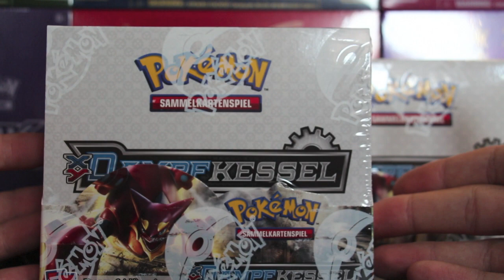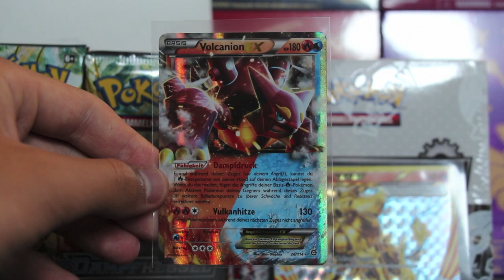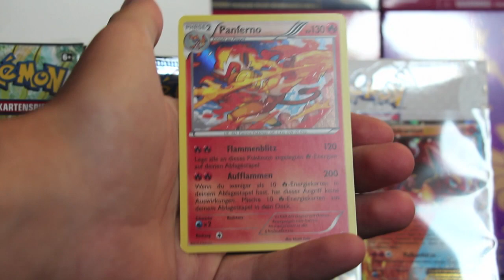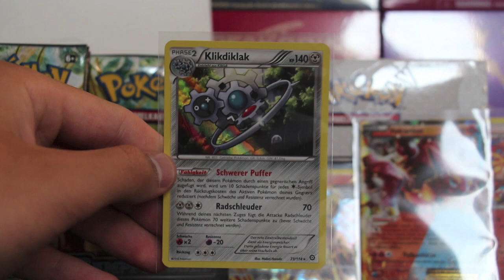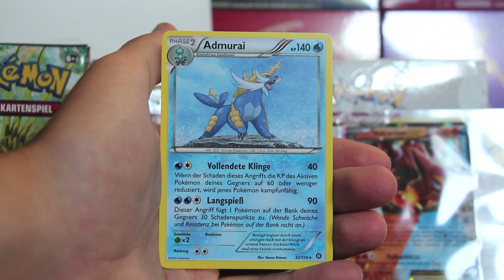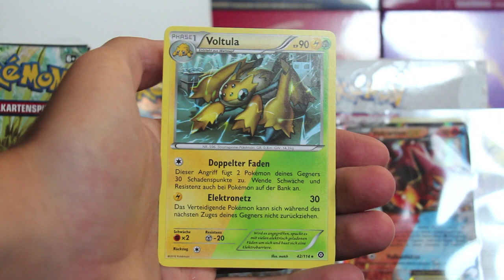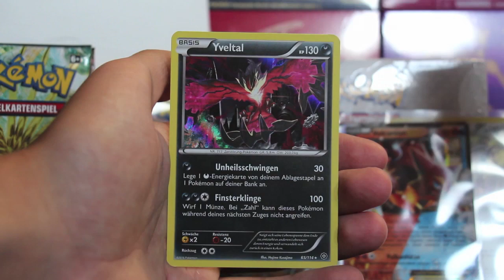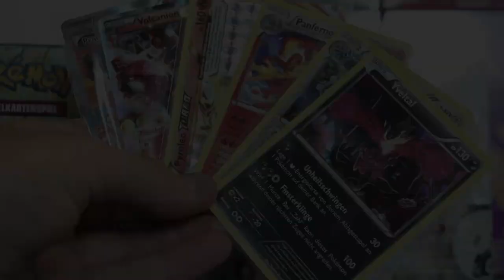Opening Pokemon XY Dampfkessel Booster Box Display Nr. 5 Part 1 Steam Siege deutsch german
in diesem Video öffne ich das fünfte XY 11 Dampfkessel Display, dieses neue Set ist im August 2016 erschienen!
Dieses Video ist der erste Part von 2 ( je 18 Booster)!